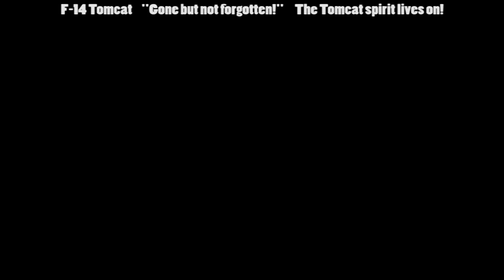CapLagos Channel Intro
Hello friends, the construction of the F 35 is progressing slowly nevertheless, during the breaks I sometimes sit at the computer and work on intros ... just for fun :) Thanks for the friendly watch! ^^